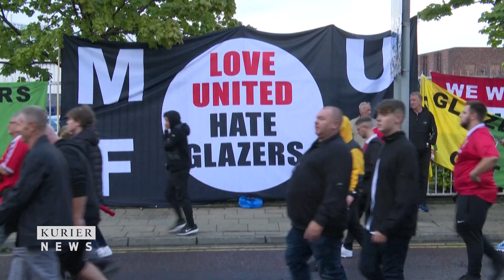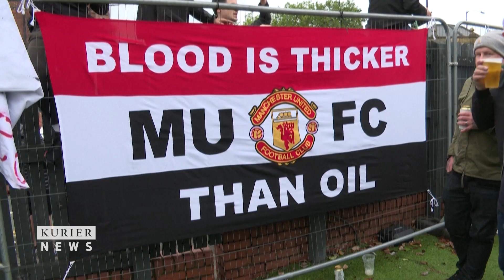Traditionsklub verschuldet und am Tabellenende, jetzt revoltieren Fans von Manchester United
Fanproteste vor dem ehrwürdigen Old Trafford Stadion in Manchester,
die Anhänger der Red Devils sind sauer auf die Eigentümer des Traditionsklubs.
Aber richtig …